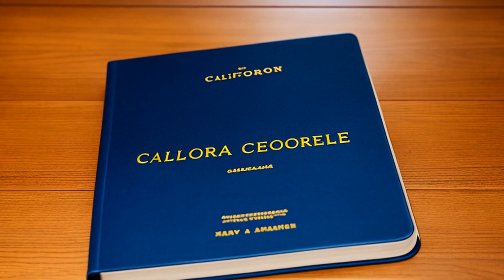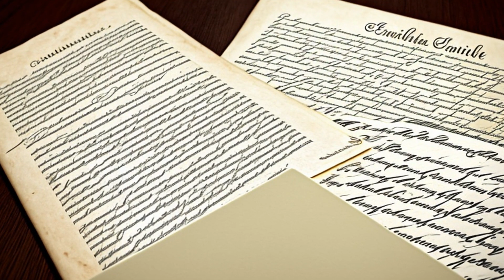Cohen v. California (1971) Overview | LSData Case Brief Video Summary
The case involves a man named Paul Cohen who was convicted for wearing a jacket with the words "Fuck the Draft" in a courthouse corridor. The Supreme Court had to decide whether or not his First Amendment right to freedom of speech was violated.

Cohen v. California (1971)
403 U.S. 15, 29 L. Ed. 2d 284, 91 S. Ct. 1780, SCDB 1970-121, 1971 U.S. LEXIS 32